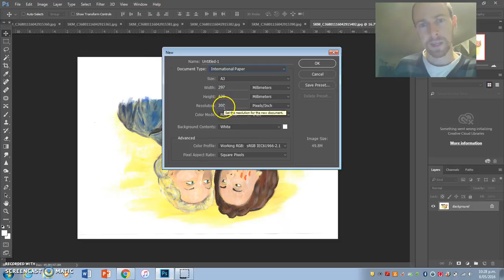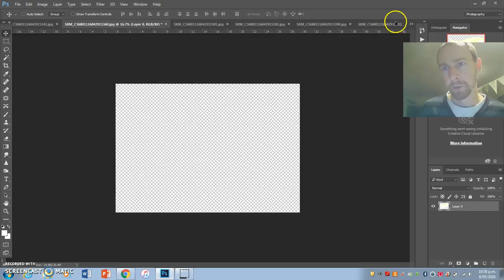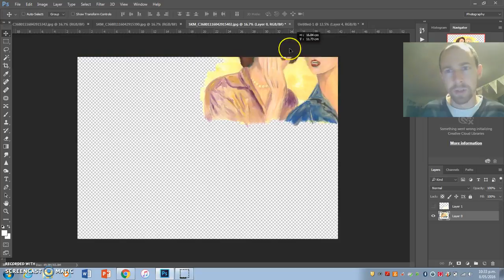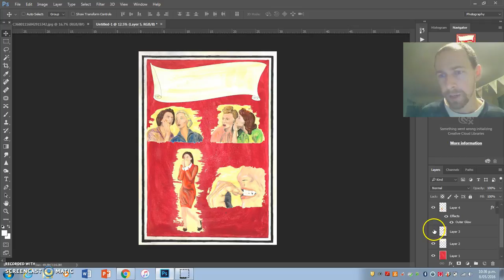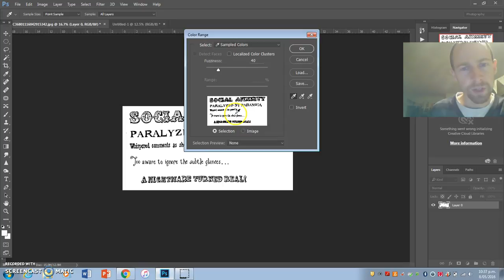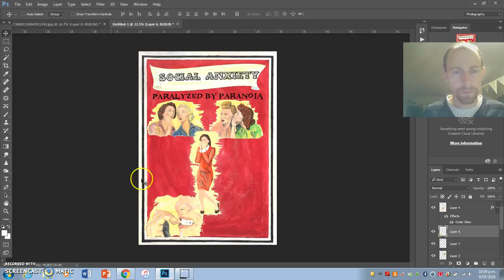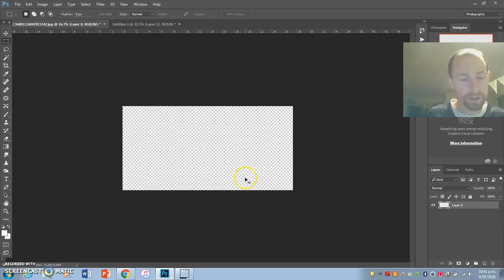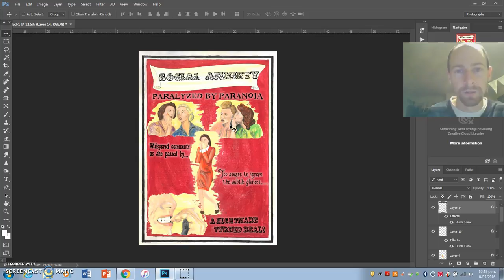Year 13 Design (3.3): grindhouse + broadside / "Victorian gaslight"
Year 13 design project for WHS students - poster design combining elements of 1970's B-movie posters (grindhouse) with some fonts used in broadside design (or 'victorian gaslight').

Remember to save your work as a .psd to keep layers separate for later improvements/developments.
Save the work somewhere else as a .jpg and open this file in preview to print to the art department printer :)